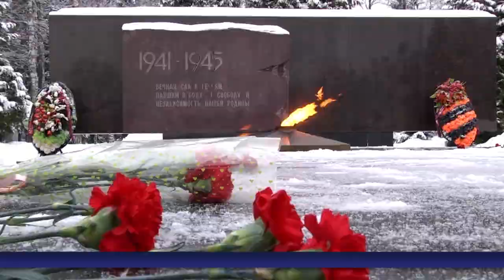Новости Обнинска 29.12.2022.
Обнинские новости (за 29 декабря 2022)

Журналисты обсудили с губернатором региона Владиславом Шапшой итоги уходящего года.

В Обнинске состоялся митинг, посвящённый годовщине освобождения Калужской земли от немецко-фашистских захватчиков.

Вода на тротуарах в декабре? Жители Парковой улицы вновь обратились за помощью в решении проблемы.

Фестиваль актуального научного кино прошёл в обнинском Центре досуга.